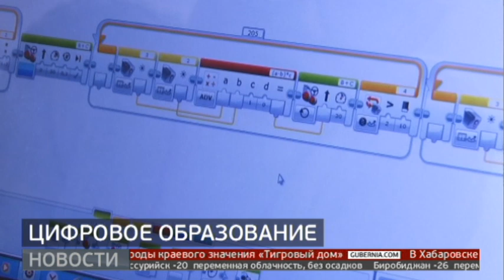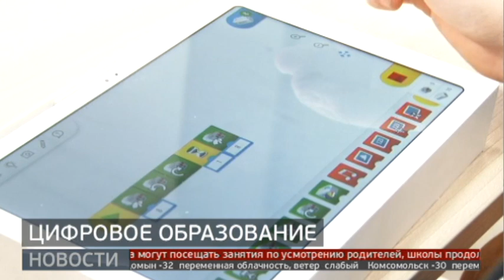«IT-кубу» исполнилось 3 года. Новости. 23/01/2023. GuberniaTV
Три года назад в Хабаровске открылся первый Центр цифрового образования «IT-куб». В честь праздника для школьников организовали серию мастер-классов. Также они смогли увидеть, чему научились воспитанники центра - участники регионального этапа всероссийской олимпиады «Робофест».